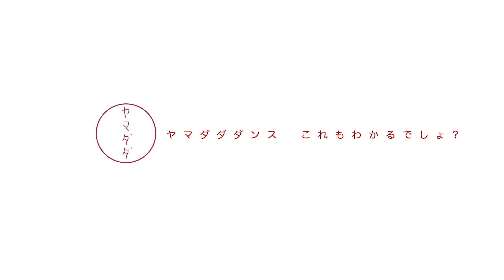【ヤマダダ木曜】ヤマダ♪ヤマダ♫ヤマダ♬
※本番組はHD画質での視聴をおススメします。
★ヤマダダ、最新投稿情報等はTwitterにて！
ヤマダダダンスの曲名が分かった方は該当ツイートに「ヤマダダダンス」をつけてつぶやこう!!
※結果は次回ヤマダダ木曜日にて発表するかも?

★前回の正解は…？★
Twitterでの正解者多数!!
答えは「●.S.●」でした。
（大人の事情で伏字にしてあります byスタッフ）

★ツイ4「ダラドル・ヤマダのだらだらYouTuber暮らし」★

ついに始動したYouTubeチャンネル「ヤマダダ」

YouTuberとして活動を始めることになったヤマダの運命はいかにっ！？

●各企業様、店舗様、学園祭etc. ヤマダダとコラボしませんか

▼各種情報はこちらから
●DOLLSそして、ヤマダとは？？？

●ヤマダがYouTuberになった経緯の詳細は以下の番組内で確認できます。